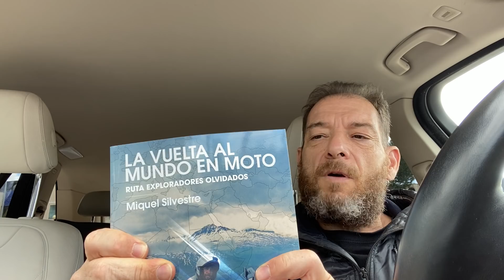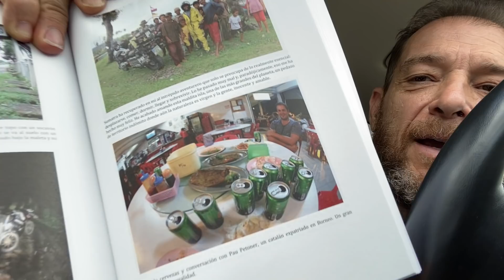Solo para quienes me ven con afecto #1